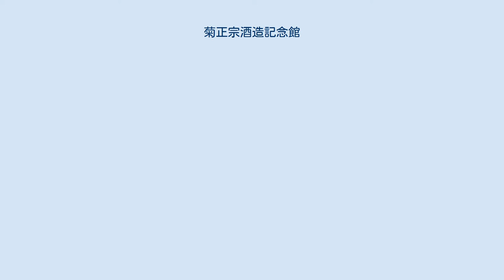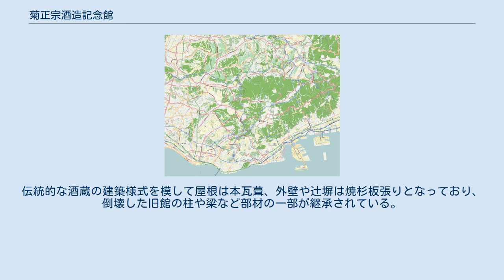菊正宗酒造記念館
菊正宗酒造記念館（きくまさむねしゅぞうきねんかん）は兵庫県神戸市東灘区にあり、菊正宗酒造の記念館で、国の重要有形民俗文化財に指定された酒造資料566点をはじめとする資料を展示している。
 現在の酒造記念館は阪神・淡路大震災後に再建されたものである。
旧・酒造記念館は、御影の本嘉納家本宅屋敷にあった1659年（万治2年）築の酒蔵を、1960年（昭和35年）に現在地に移築して開館した。
国の重要有形民俗文化財に指定された「灘の酒造用具」を含む所蔵品を展示、酒造の歴史を伝える企業博物館として年間約4万人の来館者があったが、1995年（平成7年）1月17日に発生した兵庫県南部地震により倒壊した。
 建物は全壊したものの、所蔵品は手作業で回収した結果、その多くが無事または修復可能な状態で発見された。
その後、地上2階建で耐火耐震構造の新館を新築して、1999年1月25日に再開館した。
伝統的な酒蔵の建築様式を模して屋根は本瓦葺、外壁や辻塀は焼杉板張りとなっており、倒壊した旧館の柱や梁など部材の一部が継承されている。
 酒造りの歴史的資料やお酒の楽しみ方、マナーなどに関するさまざまな映像ライブラリーも用意されている。
また利き酒と酒類の販売も行われている。
 携帯電話による位置ゲー『コロプラ』のお土産スポンサーでもあり、同ゲームにおけるコロカ配布施設の一つでもある。